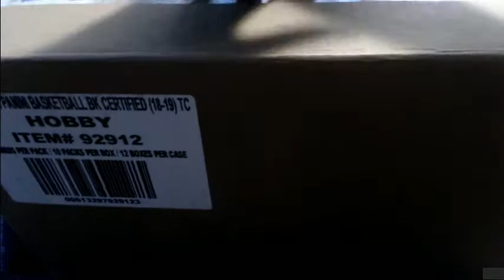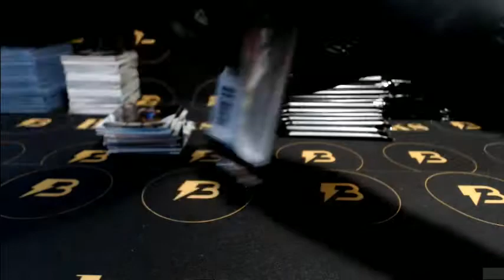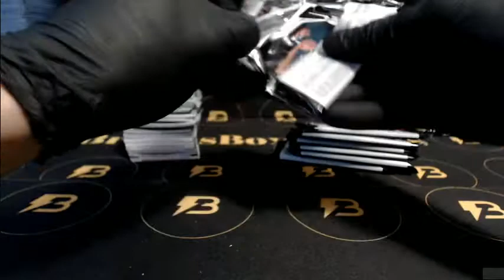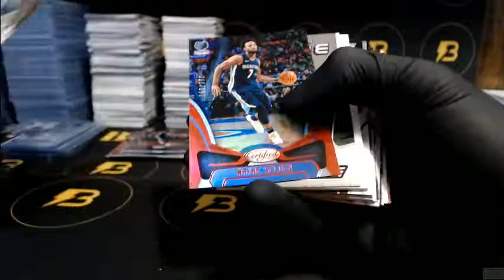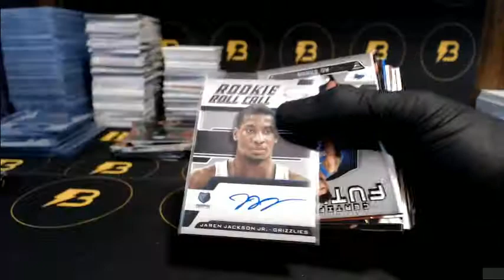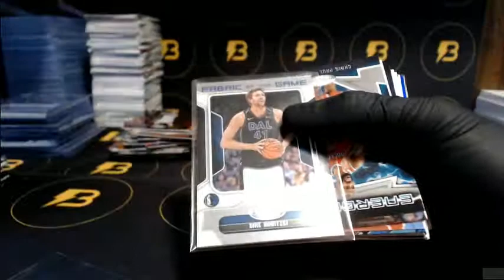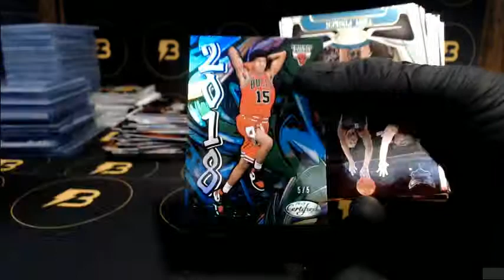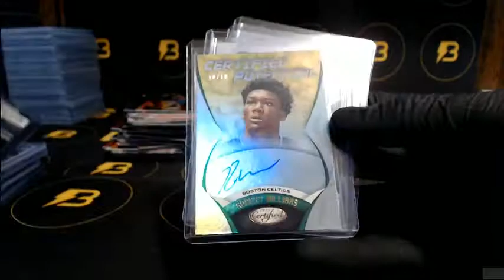2018 Certified Basketball 12-Box Case Break #2 YOUNG!!